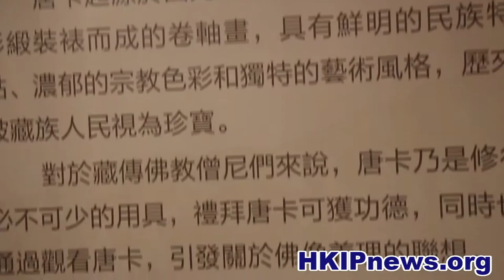[HKipnews]《文化•旅遊•游戲跨界合作》全球發佈會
文化傳信(343)上週五公布，與中國移動(941)攜手合作拓展手機遊戲業務，並在O2O（Online to Offline）平台推出首款名為《跑向珠峰》的手機遊戲，預計3月份會正式推出，希望借該平台致力開拓文化，並拓展經濟的領域。

記者：黃佑銘